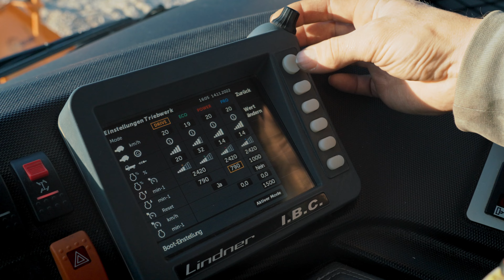Vorbereitungen für den Winterdienst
Der Sommer ist vorbei und der Winter steht vor der Tür. Hattest du schon Gelegenheit, dich um deine Winterdienstgeräte zu kümmern? Was ist zu tun?
Das TracLink-Team und Hans-Peter Bucher zeigen uns, welche Vorbereitungen an Schneepflug und Streugerät zu erledigen sind, welche Flüssigkeiten für den Einsatz in kalten Winternächten besonderer Aufmerksamkeit bedürfen, wie die Beleuchtungsanlage und die Schneeketten kontrolliert werden und wie das Fahrzeug vor aggressivem Salz geschützt werden kann. So ist der Unitrac für die Wintersaison perfekt gewappnet!